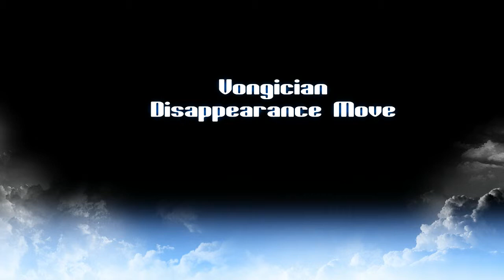vongician disappearance move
(Simple editing) A video clip my husband (Yeng Vang) did for fun of his cousin Vong. LOL.